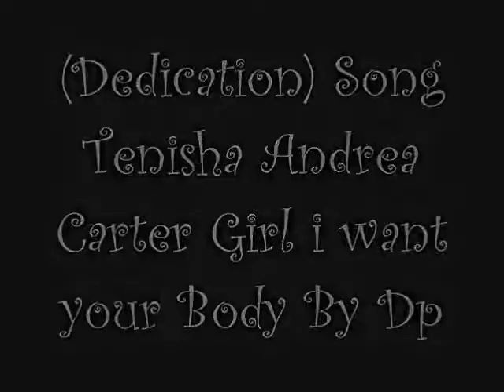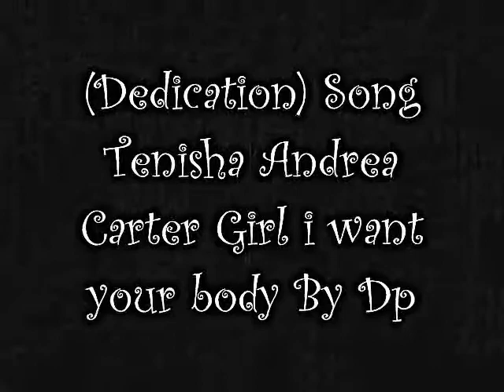Dedication) Song Tenisha Andrea Carter Girl i Want Your Body By Dp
Dedication) Tenisha Andrea Carter Girl i want Your Body